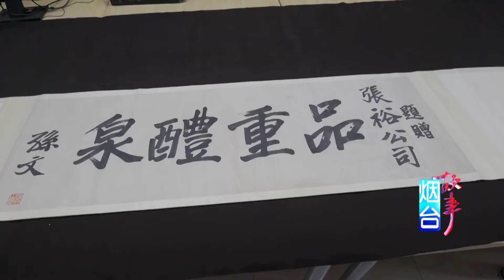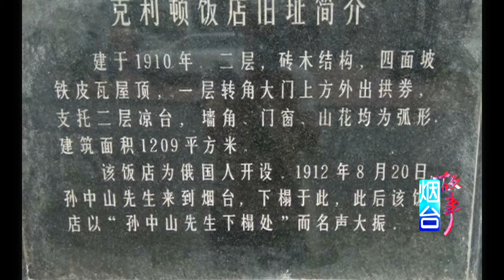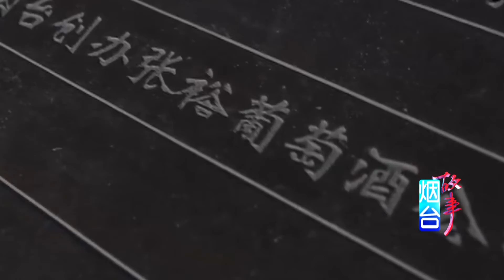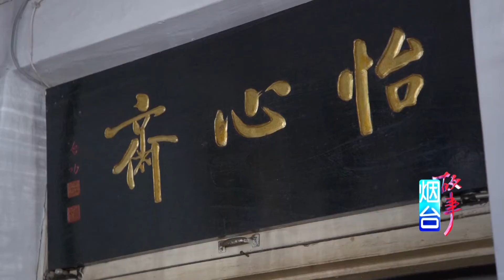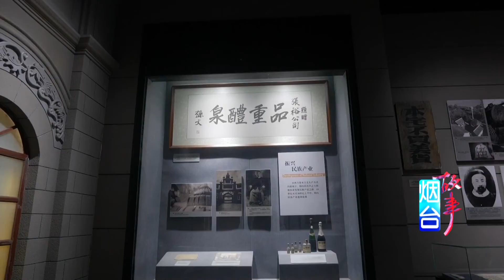孙中山墨宝与中国民族企业的故事